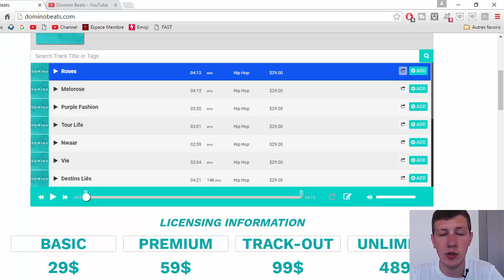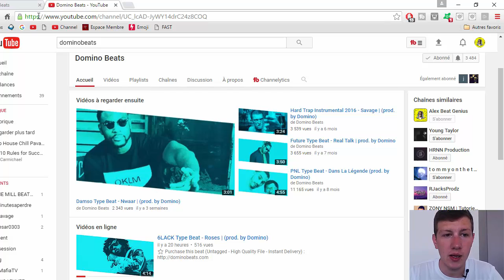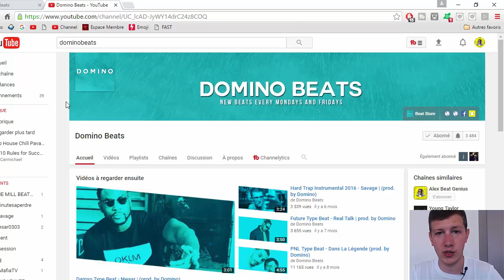VENDRE SES INSTRUS TYPES DE LICENSE